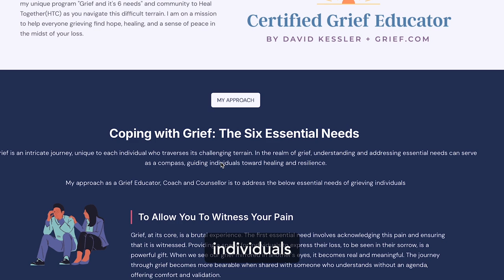Coach Deepak Deopure Reveals the POWER of Emotional Resilience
In this episode of Confident Storytelling Podcast, we interview India's leading grief coach Deepak Deopure. Deepak is an Internationally certified Grief & Emotional Resilience coach.
He specializes in helping individuals navigate the difficult grieving process after a significant loss. As someone with first-hand experience in navigating this, he understands how overwhelming and confusing it can feel.
He is passionate about providing a safe and supportive space for his clients to work through their emotions, develop coping strategies, and find a path forward.
In this episode, we touched upon various topics including

 • Deepak & my own journey of griefs,
 • How unhandled grief can manifest in various forms
  • How men & women handle grief differently,
  • What are the stages in grief.
  • Core significance of Storytelling when it comes to
resolving grief & loss.

Hope you will enjoy this interview .

Connect with Deepak on -

Tune in and learn how to harness the power of your own story! 🎧

and send a screenshot to Haritosh for a free confidence-building course!